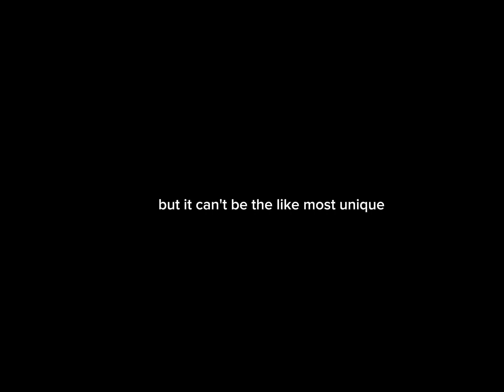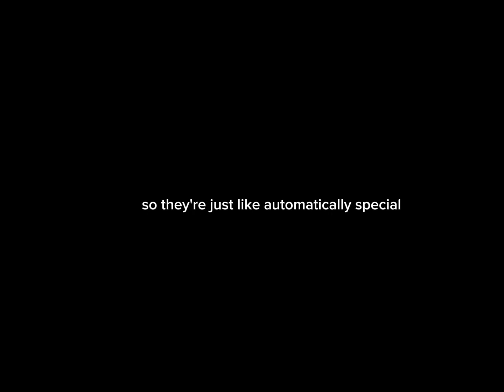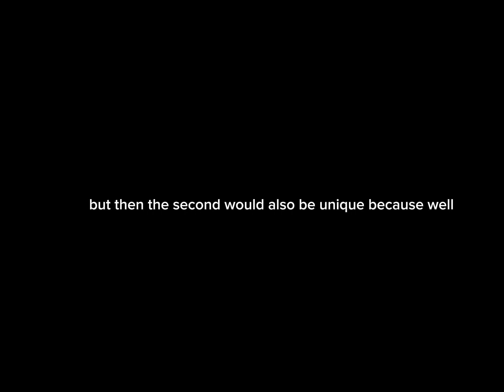youre not NOT special no matter who you are and heres why